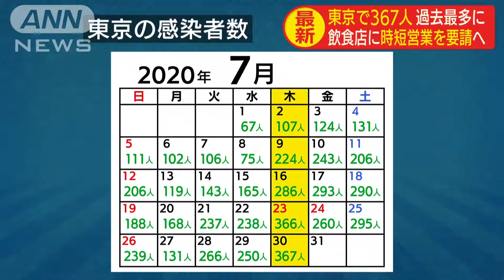新型コロナ感染者東京367人短日過去最多保健所や飲食店で悲鳴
2020年7月30日
30日に東京で確認された感染者は367人、過去最多を更新しています。小池都知事は午後、飲食店などに営業時間を短縮するよう再び要請すると述べました。

字幕は動画内設定から字幕、自動翻訳と選んで頂き
一番下に日本語がございますので必要に応じてご利用下さい。
（自動翻訳になるので精度は低いですがある程度の内容は理解できます）

緊迫した様子をこれからも投稿していきます。
日本では考えることが出来ない危険な犯罪に警察官は立ち向かう姿をご覧ください。
ご視聴の際は過激な演出もございますのでご注意ください。

チャンネル継続、応援の為